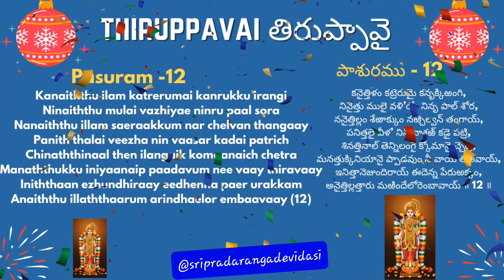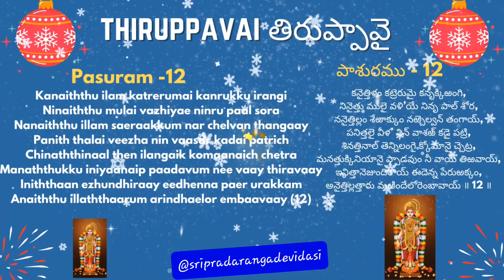Thiruppavai 12th Pasuram–తిరుప్పావై 12thపాశురము-Thiruppavai Pasuram with Meaning &Lyrics in Telugu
Pasuram sung by Bala Raghavulu
Meaning in Telugu by Sriprada Rangadevi dasi

12. పాశురం
కనైత్తిళం కట్రెరుమై కనృక్కిఱంగి,
నినైత్తు ములై వళి’యే నినృ పాల్ శోర,
ననైత్తిల్లం శేఱాక్కుం నఱ్చెల్వన్ తంగాయ్,
పనిత్తలై వీళ’ నిన్ వాశఱ్ కడై పట్రి,
శినత్తినాల్ తెన్నిలంగై క్కోమానై చ్చెట్ర,
మనత్తుక్కినియానై ప్పాడవుం నీ వాయ్ తిఱవాయ్,
ఇనిత్తానెళు’ందిరాయ్ ఈదెన్న పేరుఱక్కం,
అనైత్తిల్లత్తారు మఱిందేలోరెంబావాయ్ ॥ 12 ॥

Kanaiththu ilam katrerumai kanrukku irangi
Ninaiththu mulai vazhiyae ninru paal sora
Nanaiththu illam saeraakkum nar chelvan thangaay
Panith thalai veezha nin vaasar kadai patrich
Chinaththinaal then ilangaik komaanaich chetra
Manaththukku iniyaanaip paadavum nee vaay thiravaay
Iniththaan ezhundhiraay eedhenna paer urakkam
Anaiththu illaththaarum arindhaelor embaavaay (12)